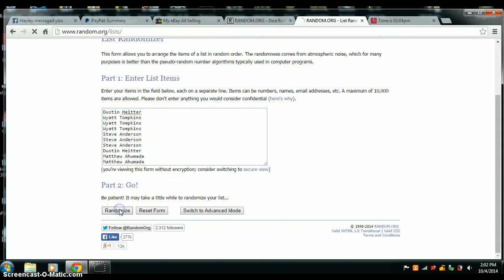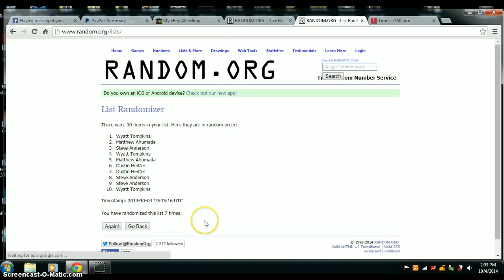JOE WHITTAKER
TAVON AUSTIN PRESTIGE PASSPORT AUTO